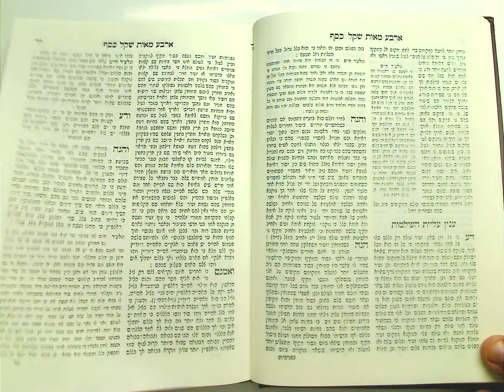WSLIBRARY.NET - ארבע מאות שקל כסף - Arba Meot Sheqel Kessef [163]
Arba Meot Sheqel Kessef - ארבע מאות שקל כסף
R.Hayim Vittal - ר' חיים ויטאל